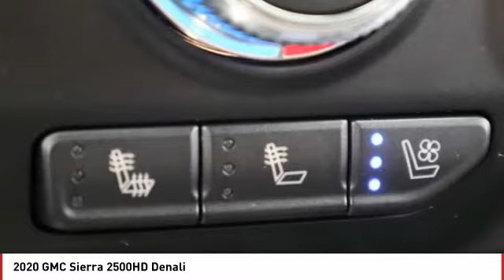2020 GMC Sierra 2500HD Pueblo CO 20577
902 N Santa Fe Ave

Don't miss this 2020 GMC Sierra 2500HD. It's equipped with great features. You'll want to take this vehicle home. Make a great choice today.